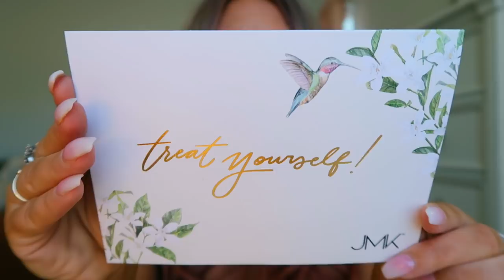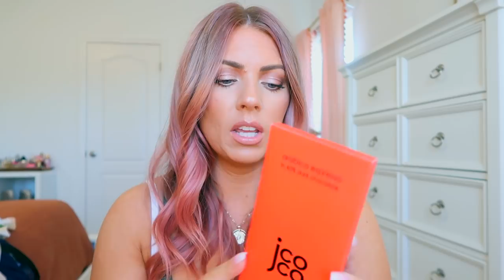THE JMK COLLECTION ROBE TRY-ON | ItsJudysLife NEW Brand!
HI Guys! I'm so excited for my sweet friend Judy Travis from It'sJudysLife! She's come out with her very own robe collection called The JMK Collection! I'm sharing my thoughts and trying them on!

My Hair Color: 3/4 rose gold & 1/4 fuschia on damp hair for 30 minutes

My Measurements:

Height: 5’2
Weight: 146 lbs
Jean/Dress size: 8
Top size: M/L
Bra size: 36DD
Shoe size: 7

Canon 70D
Canon G7X Mark II